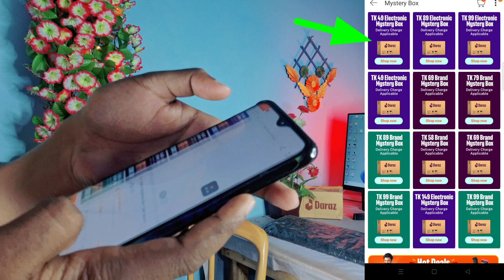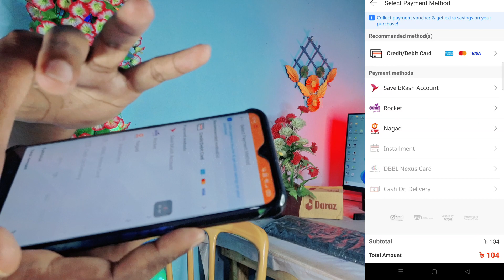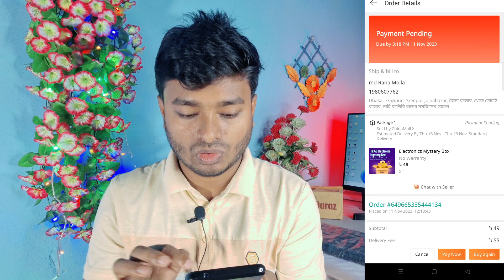দারাজ ১১ ১১ মিষ্ট্রিবক্স কিভাবে অর্ডার করলাম দেখুন সরাসরি | How to Order Daraz 11 11 Mystery Box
দারাজ ১১ ১১ মিষ্ট্রিবক্স  কিভাবে অর্ডার করলাম দেখুন সরাসরি | How to Order Daraz 11 11 Mystery Box, Daraz Mystery Box order tricks and Todays video tropic Daraz mystery box kivabe kinbo